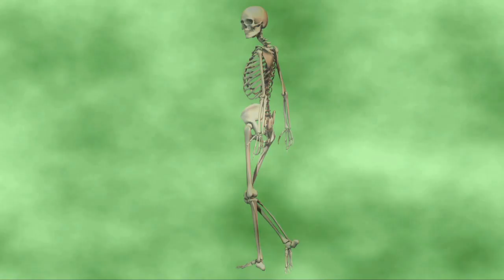GREEN SCREEN GHOSTS FREE FOOTAGE